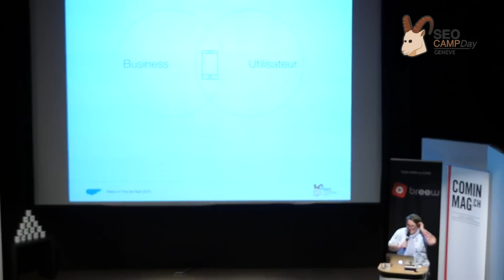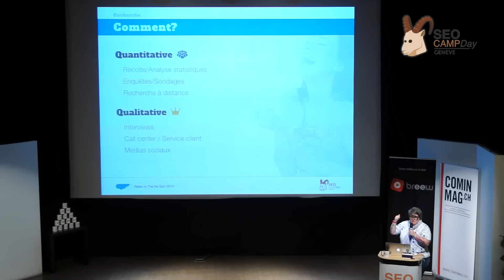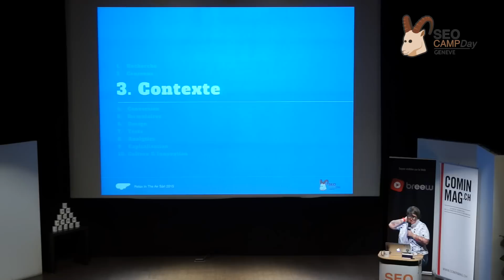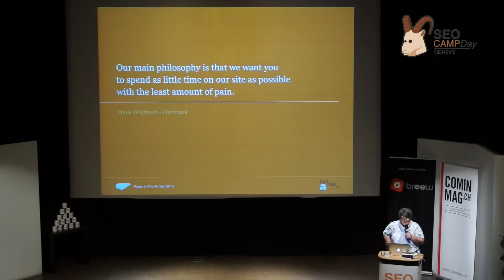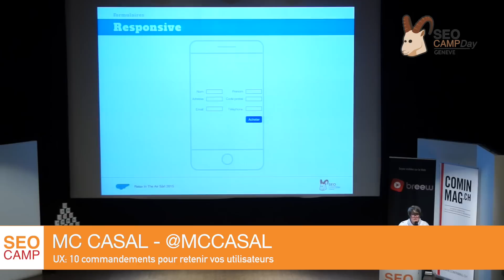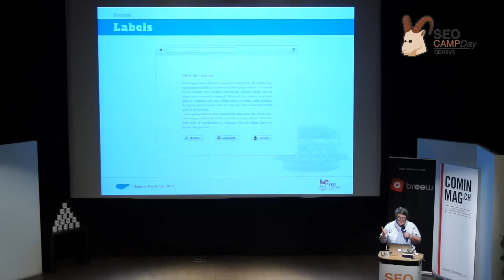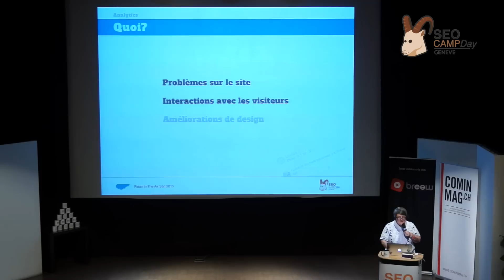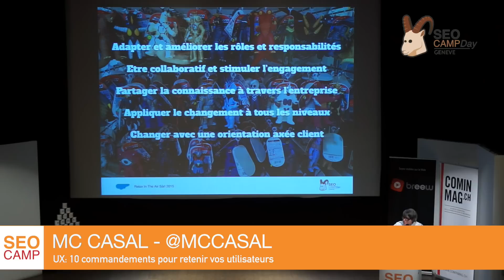UX: 10 commandements pour retenir vos utilisateurs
Sans stratégie SEO, pas de captation de prospects. Mais sans stratégie utilisateur et UX basée sur des objectifs business, pas de rétention et de fidélisation. Comment l’expérience utilisateur ainsi que l’analyse et la compréhension des objectifs clés de vos clients potentiels peuvent transformer un prospect en lead? Nous tenterons en10 points d’expliquer comment transformer vos investissements SEO lorsque les visiteurs arrivent sur votre site.

MC Casal  @mccasal

UX Strategist, Managing partner chez Relax In The Air